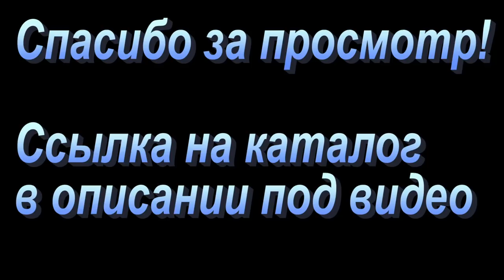Большой обзор сортов винограда. Урожай 2020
Наши сорта винограда : столовые, технические, универсальные, раннего и среднего срока созревания, растущие в открытом грунте и теплице